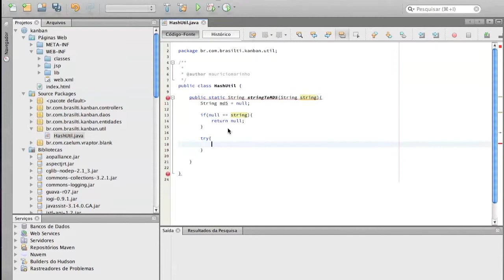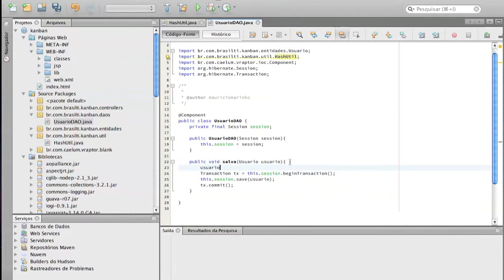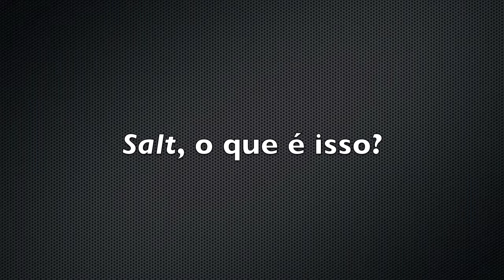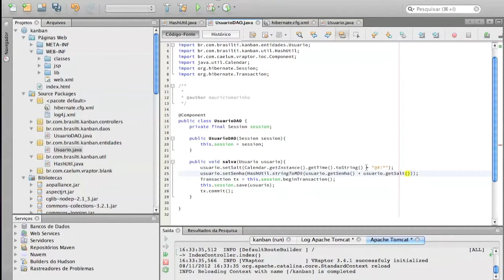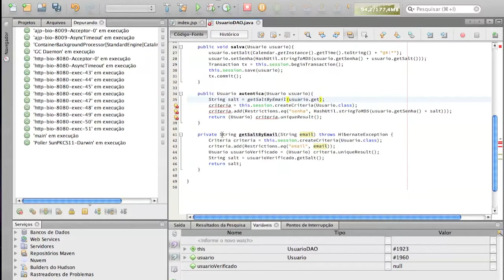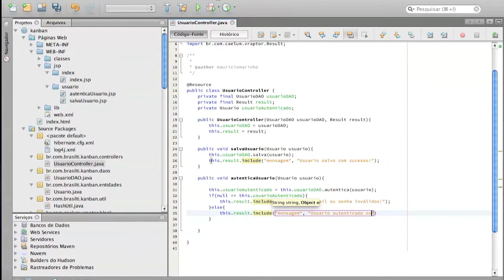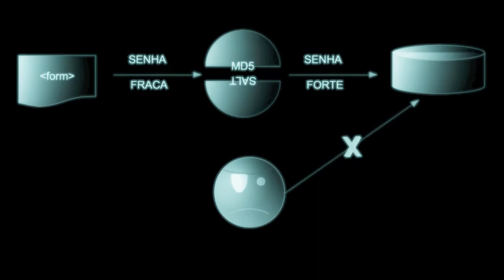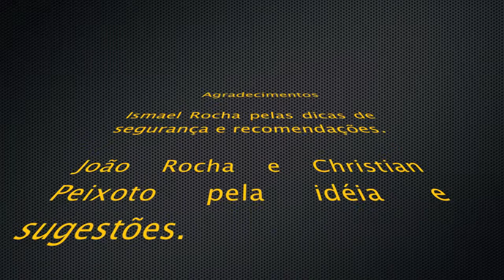Gerando senhas fortes com hash + salt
Demonstração do uso de java.security.MessageDigest para cifrar senhas concomitante a estratégia de SALT, para gerar senhas fortes.
Lembre-se que esta técnica não lhe isenta de adotar uma política se senhas fortes. No exemplo utilizamos o MD5, mas existem algoritmos vem mais complexos com o SHA256 e o SHA512.